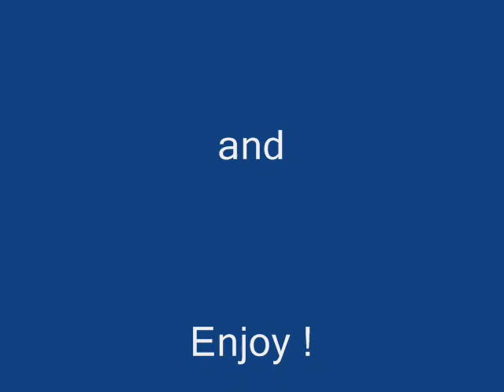The Candle Power - Alcohol stove # 15 (part 1/2)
Hi people :-)
Another idea with tomatoes cans.
The description of the construction is unnecessary.
The video explains everything.
Crude but highly reliable, effective and with a discrete power.
All, with the power of a little tea candle and alcohol, without the need for fans, batteries or other electrical sources.
Good vision and see the 2nd part.
Ciao gente :-)
Un'altra idea con le lattine di pomodoro.
La descrizione sulla costruzione è inutile.
Il video spiega tutto.
Grezzo, ma altamente affidabile, efficace e con una discreta potenza.
Il tutto con la potenza di una una candela da te e alcohol, senza la necessità di avere ventilatori, batterie o altre fonti elettriche.
Buona visione e guardate la seconda parte.